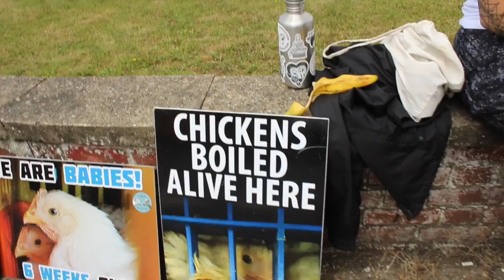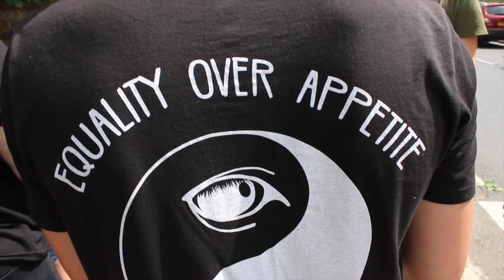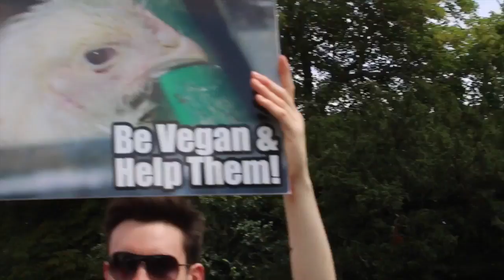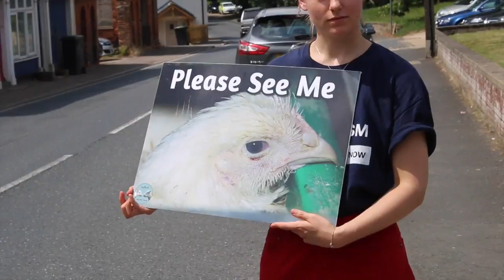It changed her life.....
She will never be the same after this experience.

Thanks to tom and emily of suffolk animal save.